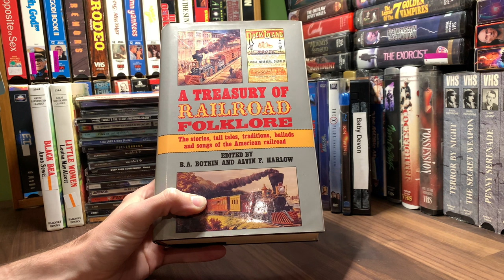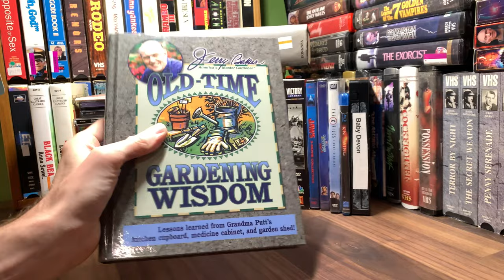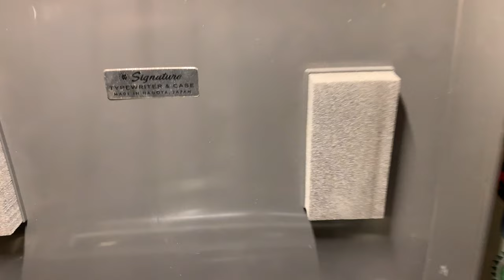OH, HAULS YES [0031] From CITY THRIFT [VHS haul VHShaul VHShunting]